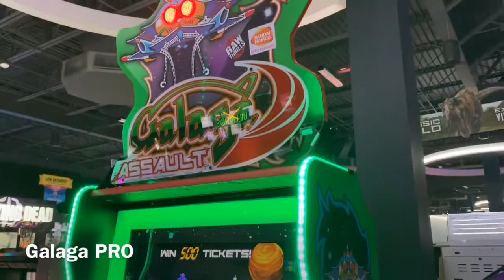Christopher’s 9th Birthday 🎂 AND Myrtle Beach/Dave and Busters!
Happy Birthday Chris! Join us for a look at his birthday party and some time spent at Myrtle Beach, SC's Dave & Busters! All music used in our video is from VLOG